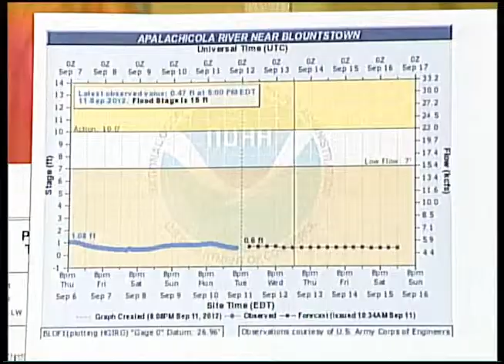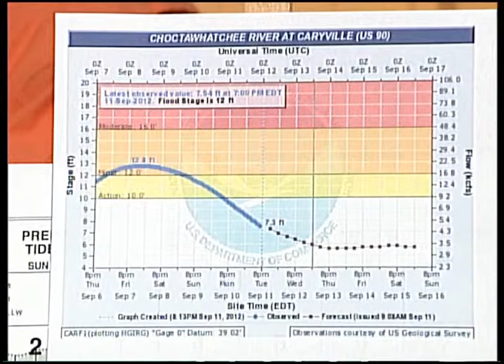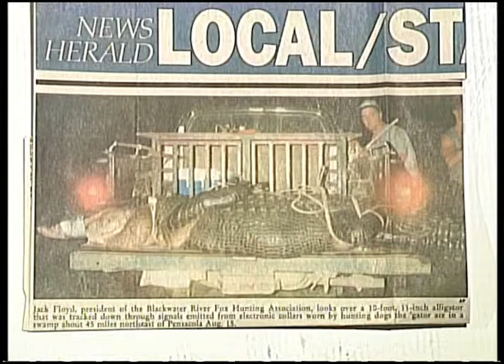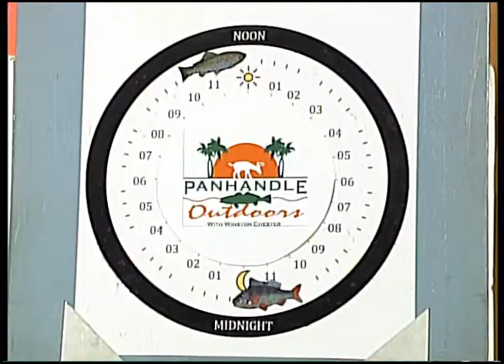Panhandle Outdoors, Thursday 9/13/12